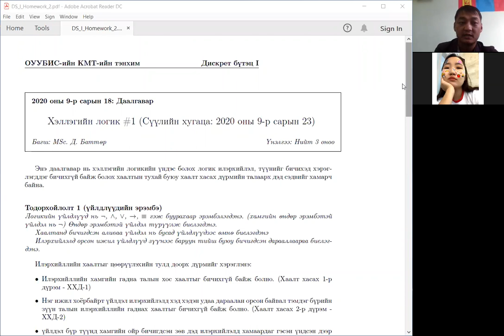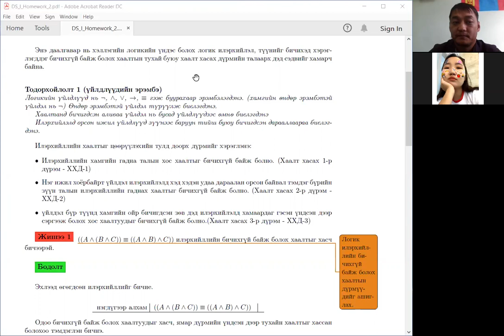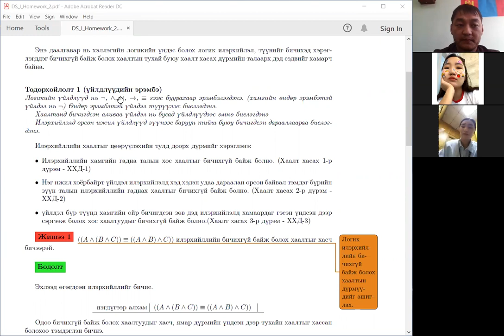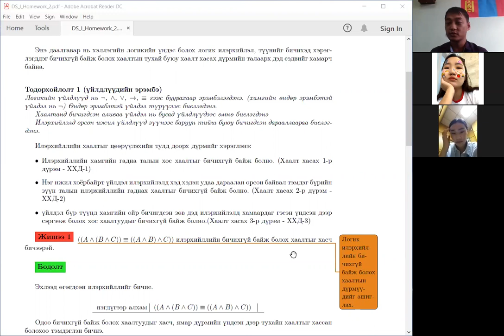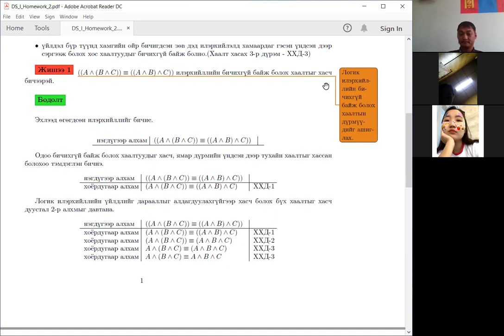Логик илэрхийлэлд бичихгүй байж болох хаалтыг хасч бичих